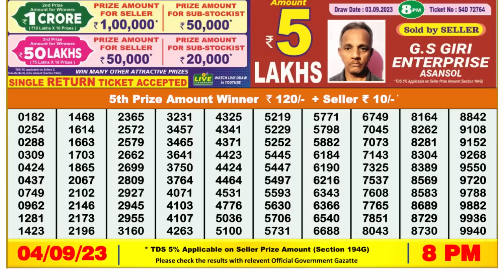🔴 Lottery Sambad Live 08:00pm 04/09/2023 Evening Nagaland State Dear Lottery Result Pdf Download